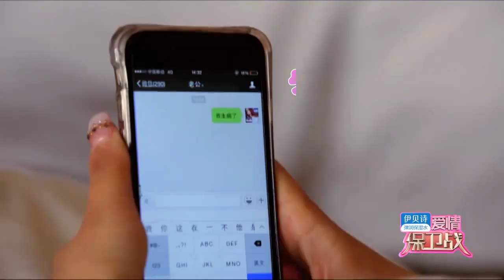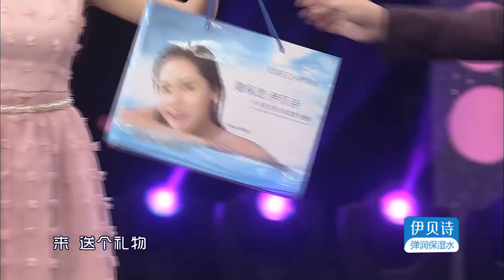爱情保卫战 20160414：傲娇女吐槽零情商男友 现场神回复